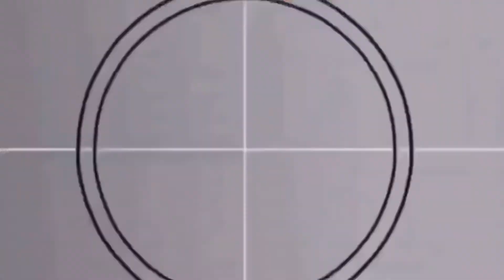Dune (2020) Trailer Reaction! Geek or Weak?